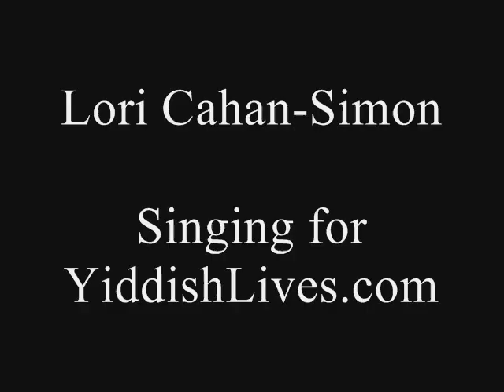Lori Cahan-Simon Singing a Yiddish Song #2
Lori Cahan-Simon Singing a Yiddish Song during our interview.